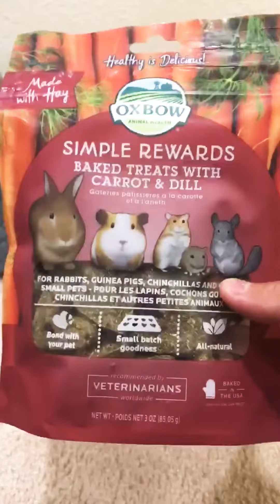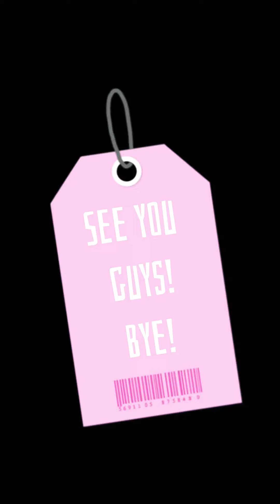Lucky bunny gets a package!